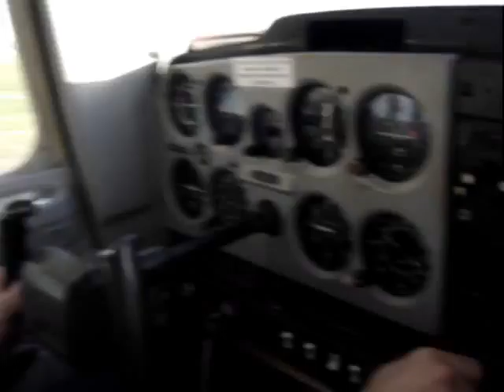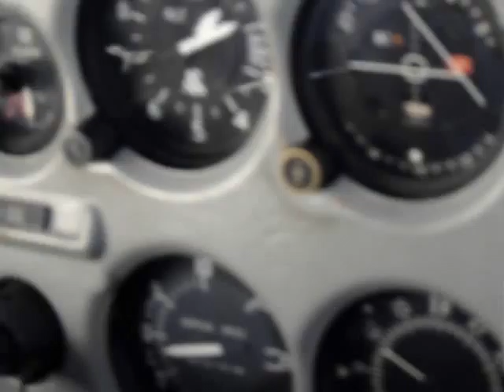Vuelo Hugo 6 10 2009